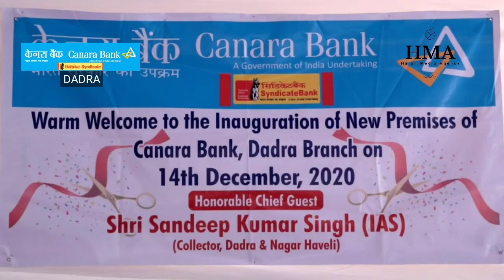Inauguration of New Premises of Canara Bank, Dadra Branch